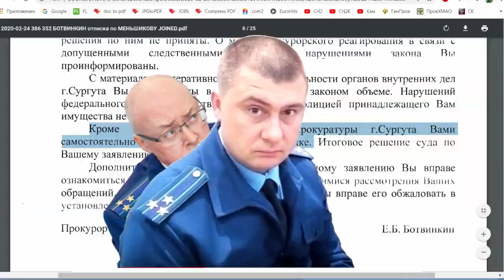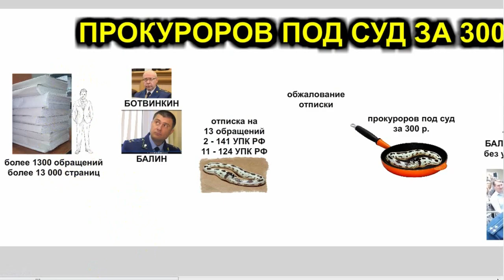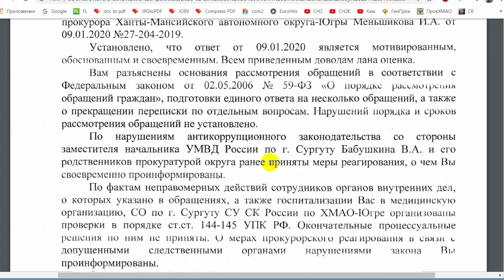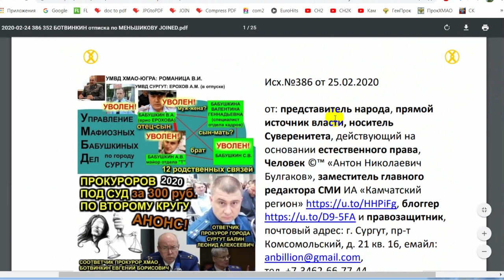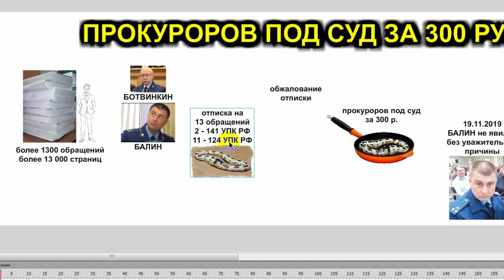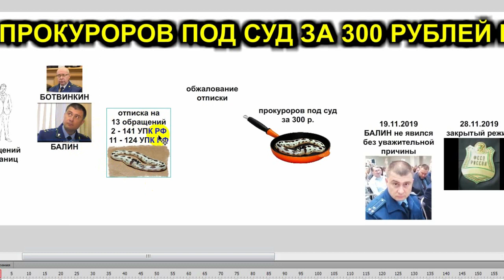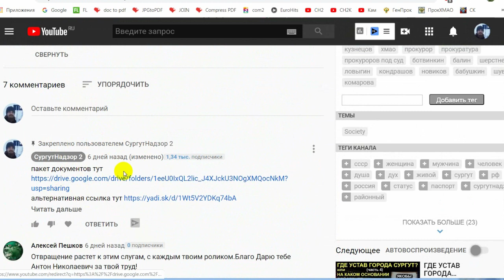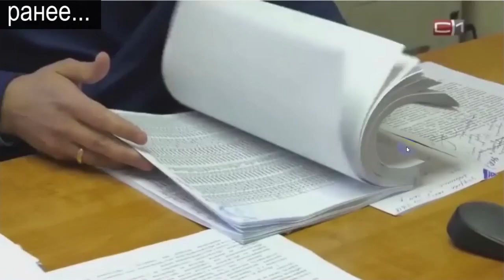ГЕНЕРАЛЬНОГО ПРОКУРОРА ПОД СУД или ПРОКУРОРОВ ПОД СУД ЗА 300 Р. ПО ВТОРОМУ КРУГУ 2020-02-26 Сургут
сегодня 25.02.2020 обжаловал отписку прокурора округа ХМАО и после 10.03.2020 смогу подать иск в суд на его действия (бездействия) за систематические нарушения присяги, законов РФ и приказов генерального прокурора. в качестве соответчика будет привлечён генеральный прокурор РФ. пакет документов

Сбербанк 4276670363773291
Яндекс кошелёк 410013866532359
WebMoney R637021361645